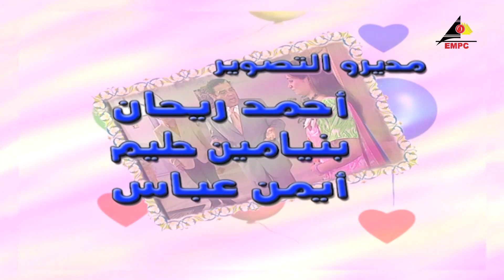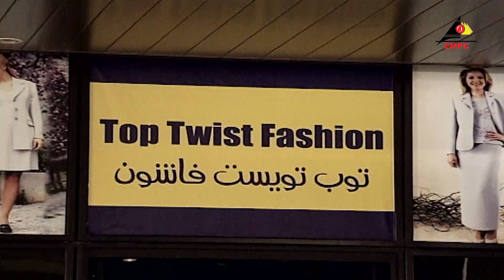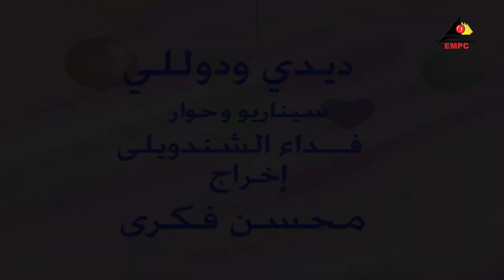مسلسل ديدي ودوللي | هالة صدقي – معالى زايد | الحلقة العاشرة 10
مسلسل ديدي ودوللي
بطولة : هالة صدقي – معالي زايد – أحمد راتب -عبدالعزيز مخيون – حسن مصطفي – سامي العدل - رجاء الجداوي
إخراج :  محسن فكري
قصة المسلسل : تدور الأحداث في قالب كوميدي حول الصديقتين ديدي ودوللي التين تعملان كمتنافستين في مجال تصميم الأزياء وتتعرض كل منهما لعدة مواقف ومشاكل تتعلق بطبيعة عملهما وتحاولان الخروج من تلك المشاكل بشكل عشوائي غير مدروس مما يزيد المشكلة تعقيداً.